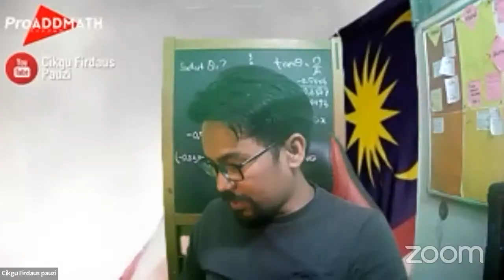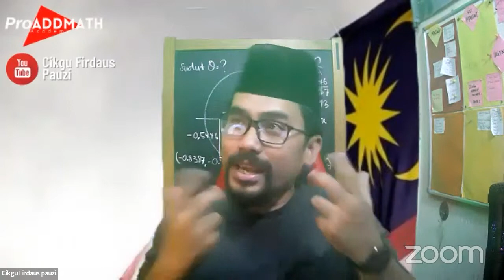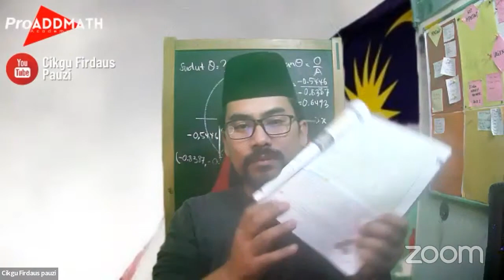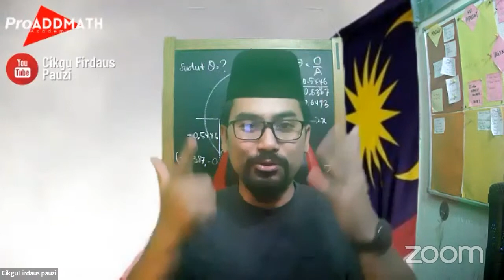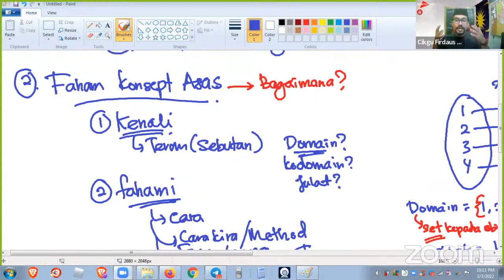LIVE bersama Sir Firdaus Pauzi | 5 perkara untuk mahir AddMath | ProAddMath Academy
Semoga perkongsian ini akan memberimanfaat.